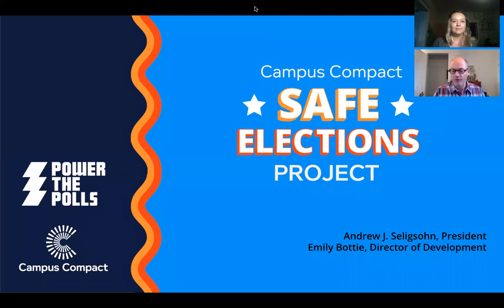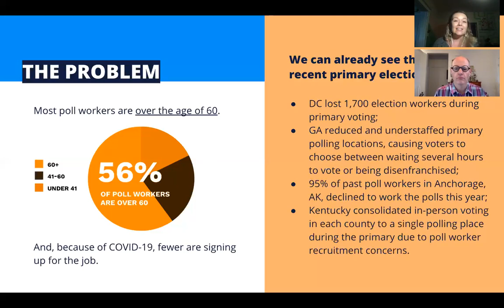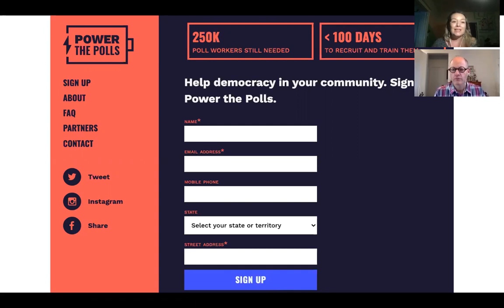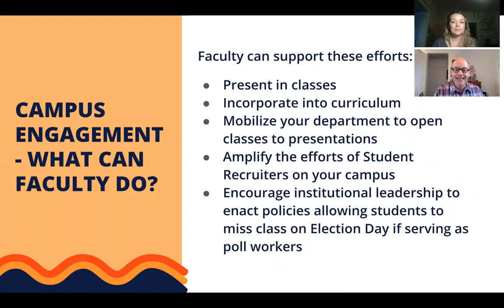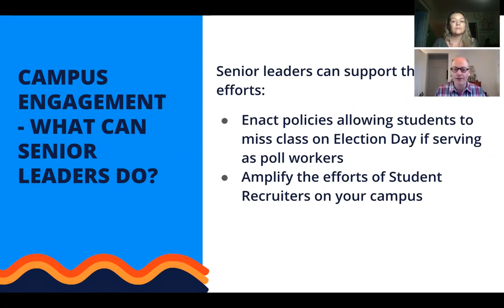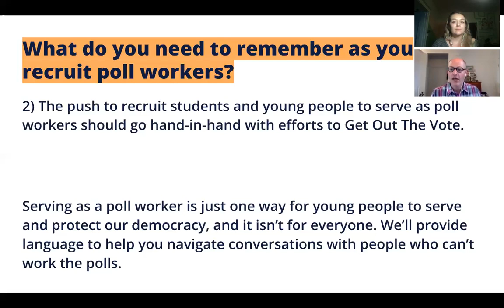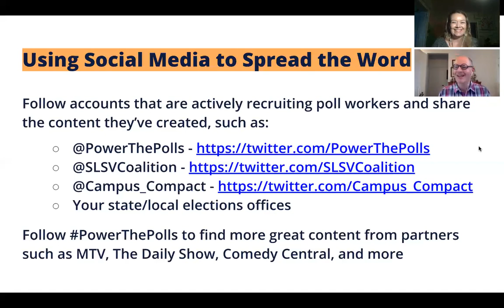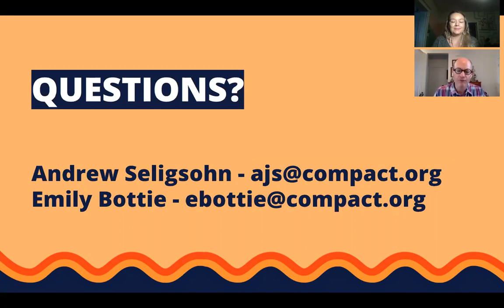Safe Elections Project - Mobilizing Students Webinar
Learn more about the Campus Compact Safe Elections Project, a new initiative challenging students to help solve the current poll worker shortage by recruiting their peers to serve in these vital roles. We share how faculty, staff, students, and senior leaders can take action to recruit a new wave of poll workers.